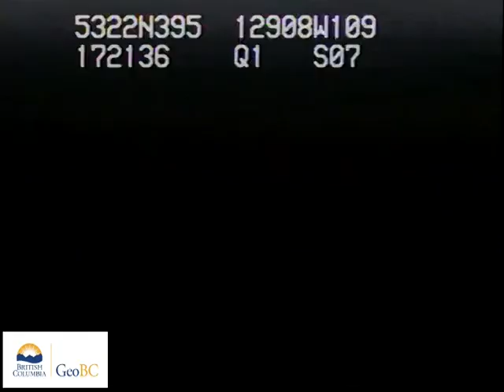Douglas Channel - Hawkesbury and Gribbell Island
These videos are of a coastal aerial video imaging (AVI) survey conducted  in northern British Columbia during 1999 from Dorothy Island To Complete Gribbell Island.The survey was conducted in support of coastal and land-use management initiatives of the Land-Use Coordination Office (LUCO). The entire survey was conducted during extreme low-tides with tidal elevation seldom exceeding 1m above chart datum during the survey. The surveys may have  used both helicopter) and/or fixed-wing aircraft.The shoreline is imaged with the aircraft (a) to the seaward of the shoreline, (b) at elevations of 75-100m and (c) at an air speed of 100 km/hr. The videographer is in direct communication with the pilot during the survey to optimize imaging of the intertidal zone. Synchronous geomorphological and biological narratives are recorded with the imagery but have been removed from these videos.